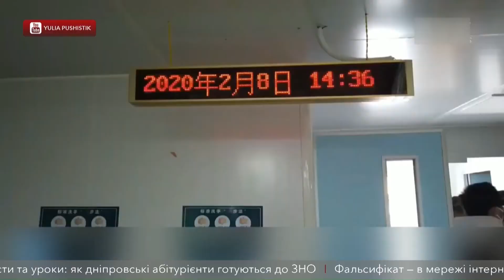Українців, що наразі перебувають в Ухані, евакуюють 18 лютого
Про це повідомила міністерка охорони здоров`я Зоряна Скалецька. Після того, як вони повернуться на Батьківщину, їх одразу помістять на карантин. Тим часом глава ВООЗ Тедрос Адханом Гебрейесус заявив, що дві третини населення планети може захворіти на коронавірус. Станом на четвер недугу лабораторно підтвердили у 64-ох тисяч пацієнтів. Та ВООЗ вважає цю цифру верхівкою айсбергу, оскільки частина хворих має не чітко виражені симптоми.